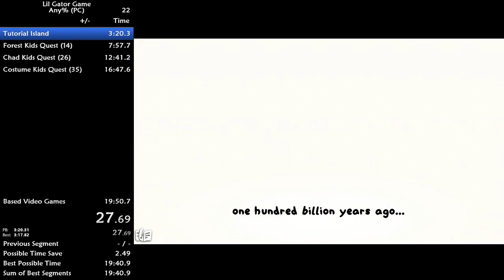Lil Gator Game Any% (PC) PB - 19:09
Bit better...game still mega based.